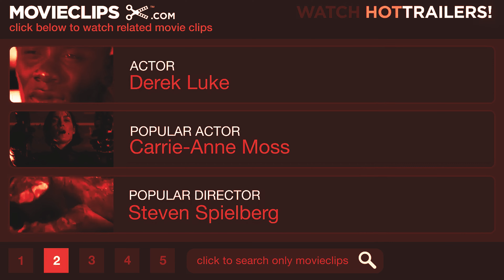Lil Baby x 350 Prod.CamYouaFool ,DB! ,MonnyMadeIt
Producer: CamYouAFool
Producer: DB!
Producer: MonnymadeIt
Studio  Personnel, Mixer, Mastering  Engineer: MIKE DEAN
Studio  Personnel, Assistant  Mixer: Tommy Rush
Studio  Personnel, Assistant  Mixer: Sean Solymar
Associated  Performer, Rap  Vocalist: Lil Baby
A& R: Brandra Ringo
A& R  Admin: Liz Isik
Studio  Personnel, Recording  Engineer: Matthew “Mattazik Muzik” Robinson
Composer  Lyricist: Dominique Jones
Composer  Lyricist: Jacari Cameron
Composer  Lyricist: Darryon Aaron Bunton
Composer  Lyricist: Montae Jordan